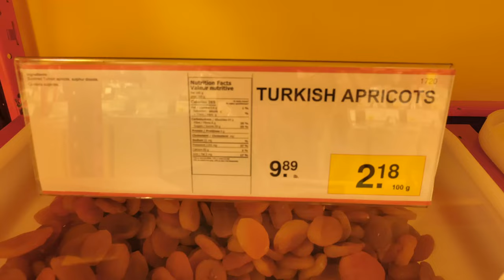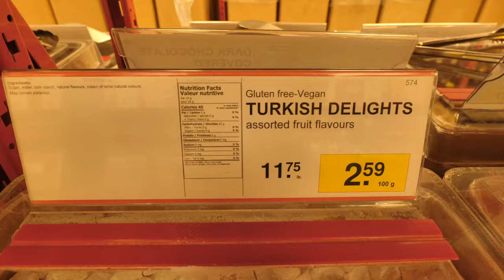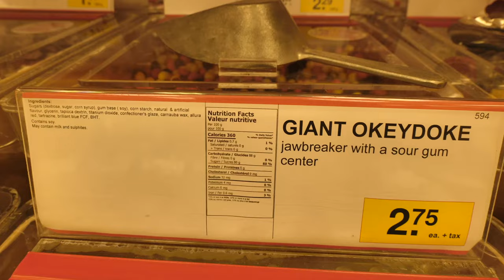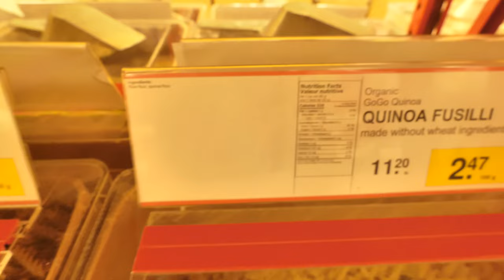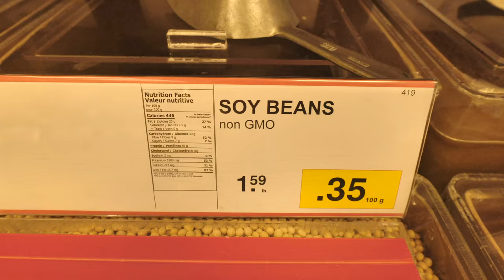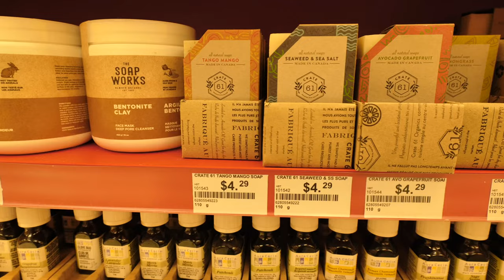【加拿大留学移民生活分享-省钱攻略】加拿大生活省钱攻略，一家零售3000多种散称商品的杂货店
travel princeedwardisland canadaimmigration canada 我在加拿大找到了专门卖散称食品的商店，这里东西非常多，价格也比超市便宜很多